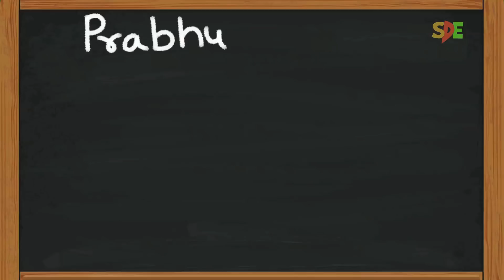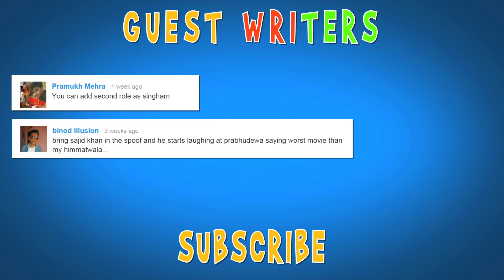ACTION JACKSON SPOOF || SHUDH DESI ENDINGS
Written by: Salil Jamdar